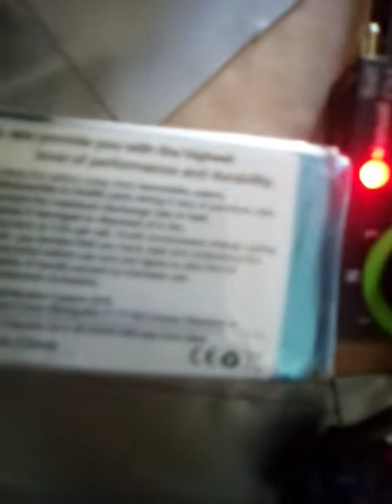My hovercraft is now self propelled.